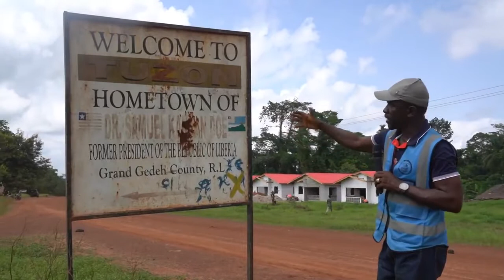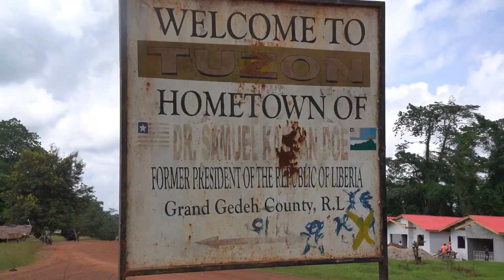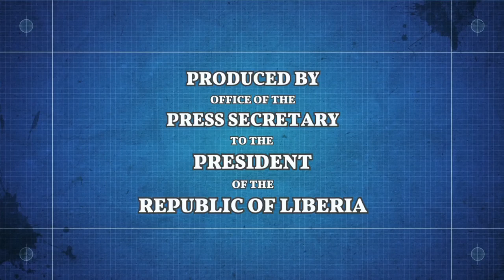Pro Poor housing project in Tuzon, Grand Gedeh Co. Liberia 2020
The transformation of dwellings in the various counties of Liberia. These are just few of the ongoing projects. There are lot more going on.